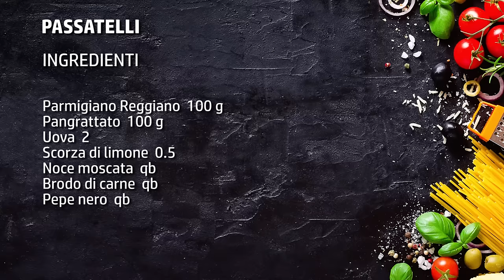Passatelli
I passatelli sono un primo piatto tipico molto amato e preparato, soprattutto in Emilia Romagna.
In genere si fanno in brodo, dato che essendo porosi assorbono al meglio, ma esistono anche altre versioni.

La ricetta dei passatelli è semplicissima, l'impasto si fa in pochi minuti.
Dopo un periodo di riposo in cui la pasta si assesta si creano con un attrezzo specifico simile ad uno schiaccia patate.

CONTINUATE A LEGGERE PER SAPERE COME SI FANNO I PASSATELLI.
Questa mia versione è assolutamente infallibile!

► Ingredienti per preparare i passatelli:
Parmigiano Reggiano  100 g
Pangrattato  100 g
Uova  2
Scorza di limone  0.5
Noce moscata  qb
Brodo di carne  qb